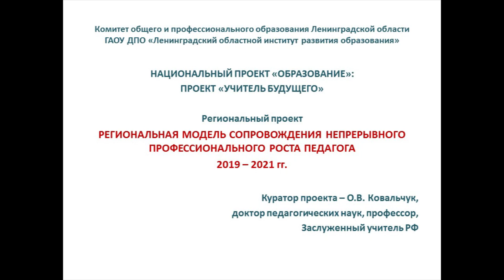РЕГИОНАЛЬНАЯ МОДЕЛЬ СОПРОВОЖДЕНИЯ НЕПРЕРЫВНОГО ПРОФЕССИОНАЛЬНОГО РОСТА ПЕДАГОГА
Региональный проект "РЕГИОНАЛЬНАЯ МОДЕЛЬ СОПРОВОЖДЕНИЯ НЕПРЕРЫВНОГО  ПРОФЕССИОНАЛЬНОГО РОСТА ПЕДАГОГА". 2019 – 2021 гг. Куратор проекта – О.В. Ковальчук,  доктор педагогических наук, профессор,
Заслуженный учитель РФ.
20 марта 2019 г.